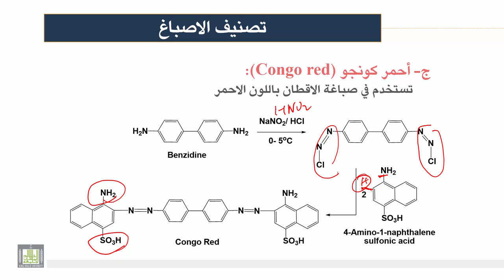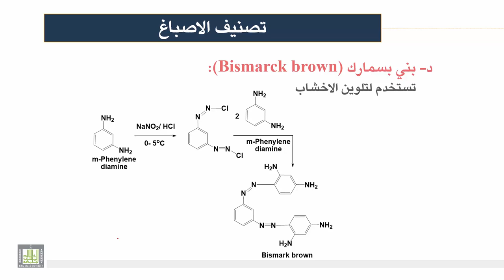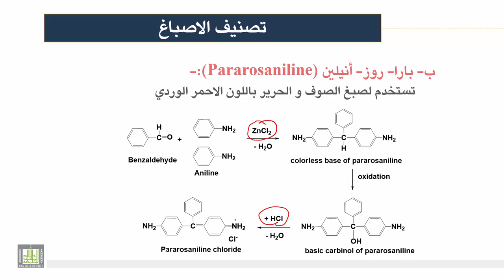كيمياء المنتجات الصناعية | الوحدة 3 | تصنيف الاصباغ - 2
الوحدة الثالثة: الأصباغ
 تصنيف الاصباغ - 2
1- أحمر كونجو
2- بني بسمارك
3- أصباغ ثلاثي فنيل ميثان
4- بارا- روز- أنيلين